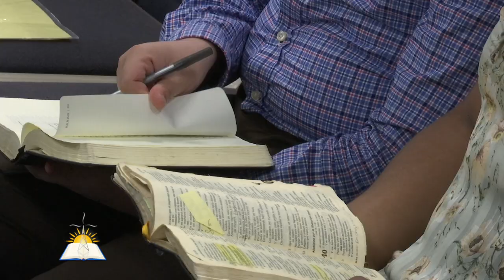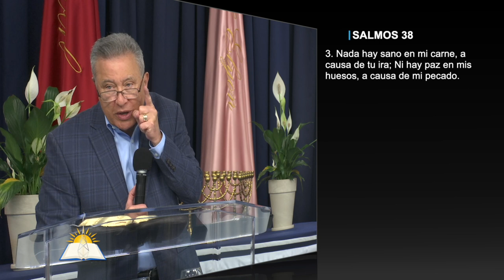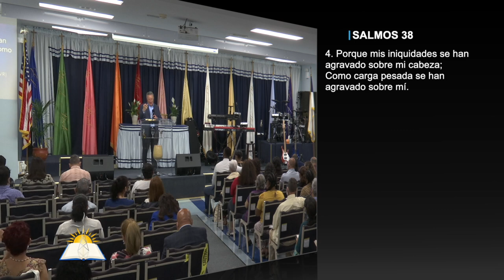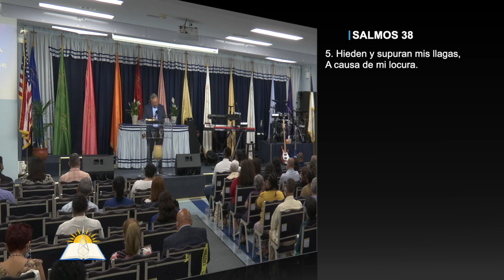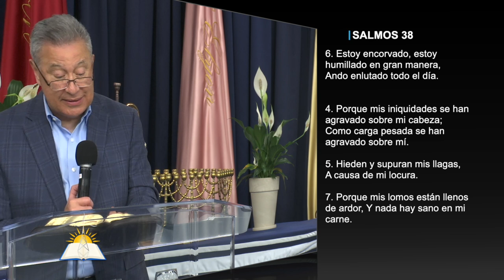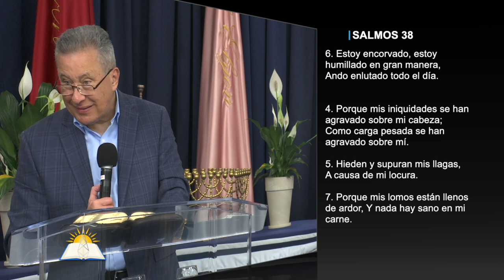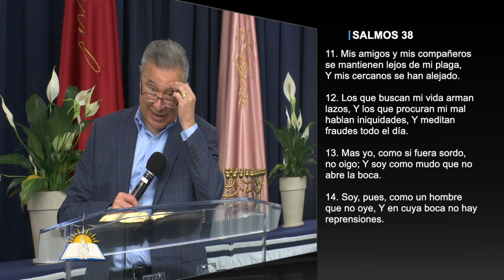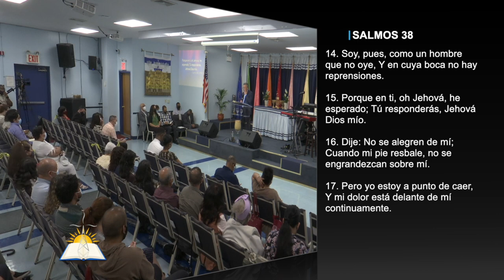El Dios de Verdad #25 - Causas y consecuencias de perder la paz - Pastor Juan Radhamés Fernández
Tema: El Dios de Verdad #25 - Causas y consecuencias de perder la paz

Versos:
Isaías 59:7-8
Isaías 59:14-15
Zacarías 8:19
Romanos 5:1
Deuteronomio 6:25
Juan 21:25
Salmos 38:1-22
Salmos 51:4
Habacuc 1:13
Salmos 139:23-24
Salmos 51:6
Filipenses 4:7
Éxodo 23:7
Juan 1:29
Isaías 57:21

¿Quiénes somos?

CCLI # 11207910
Church Streaming & Podcast License
CCLI # CSPL060797